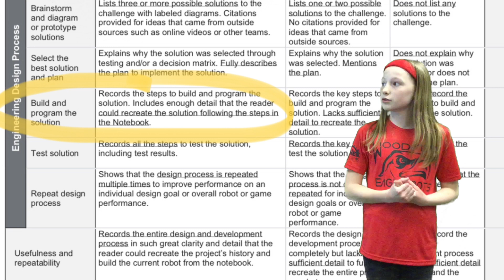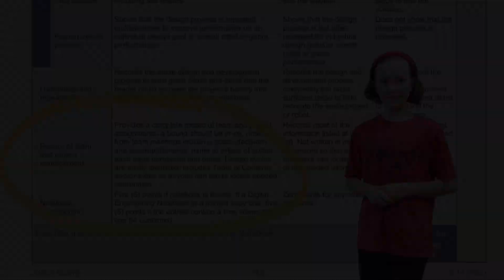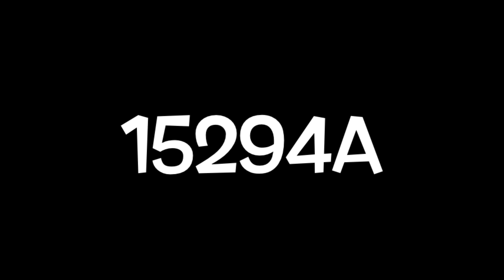"How to Create an Award-Winning Engineering Notebook" (VEX IQ Educate Online Challenge) - 15294A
The Documentation Sub-team from 15294A (Eaglebots - RED) enters the Educate Online Challenge to give new teams some tips on how to create an award-winning engineering notebook.  From the organization that won the Elementary Excellence World Championship in 2019 and 5 of the last 6 Indiana State Excellence Awards, we present to you this video.